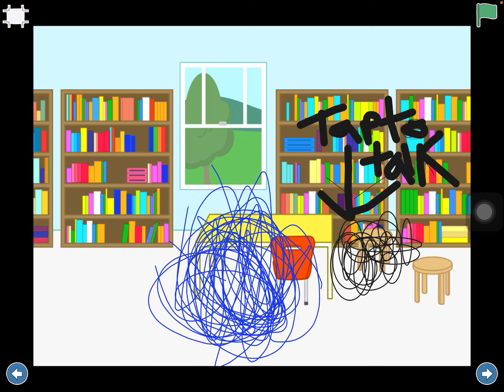ScratchJr game that I made